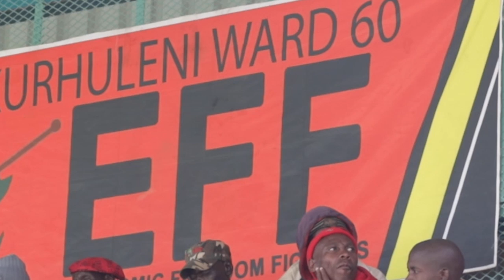Upcoming EFF elective conference: What you need to know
From tensions between EFF leader Julius Malema and the EFF student command to the uncertainty of who will fill some of party’s top leadership posts, the EFF’s second elective conference is set to shed light on the inner workings of the Economic Freedom Fighter’s factions. The conference will take place from December 13 to 16 2019.